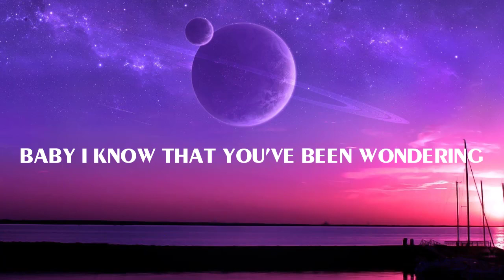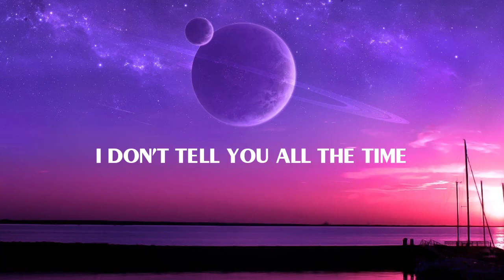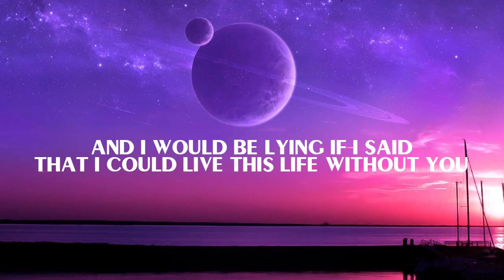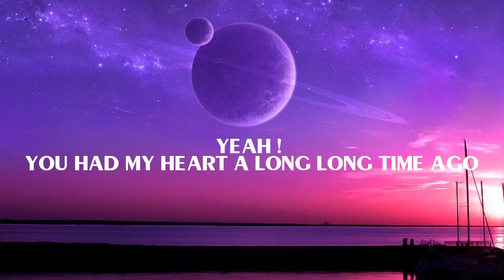Brett Young - In Case You Didn't Know (Lyric)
Mmm, so here goes nothing

That did it, mmm

I'm thinking

All of the things that I've been feeling
Mmm, it's time you hear em

I'm crazy bout you
Yeah, you had my heart a long long time ago, mmm
In case you didn't know, know, know
In case you didn't know